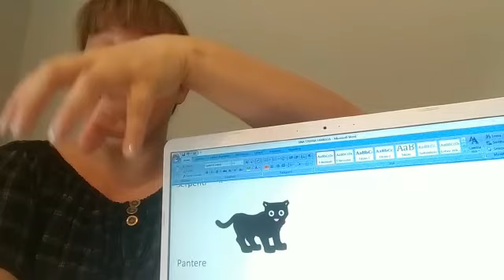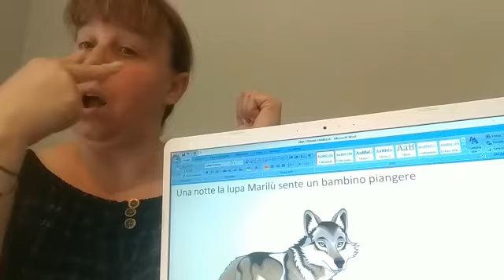UNA STRANA FAMIGLIA _ LIS